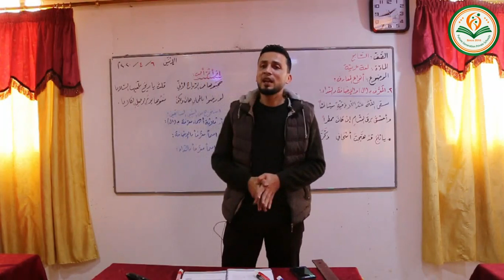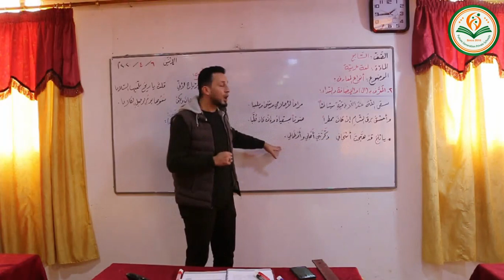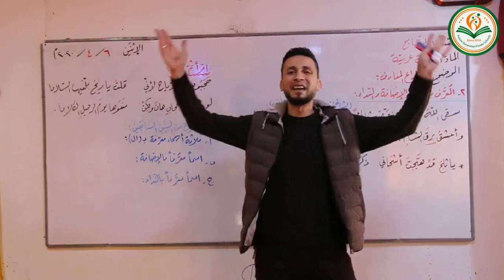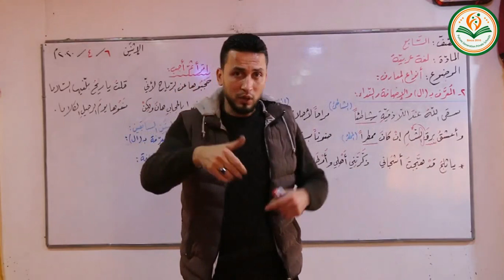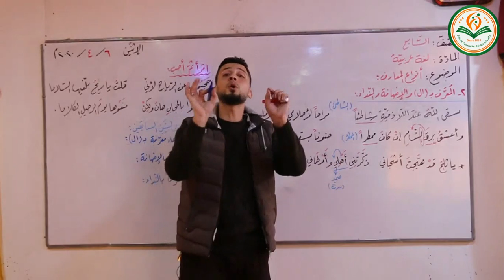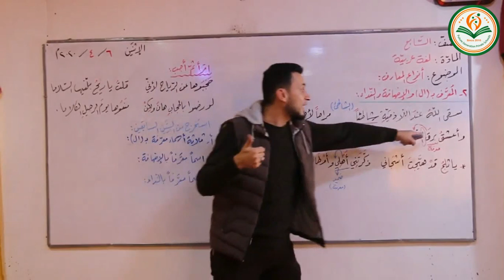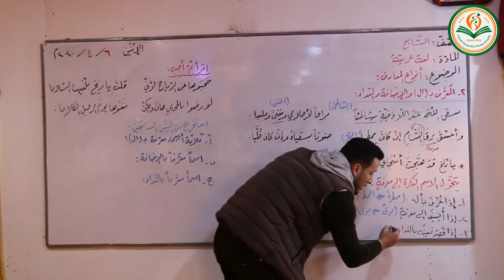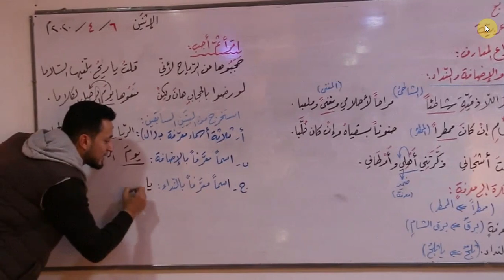درس لغة عربية أنواع المعارف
أستاذ محمد حجازي